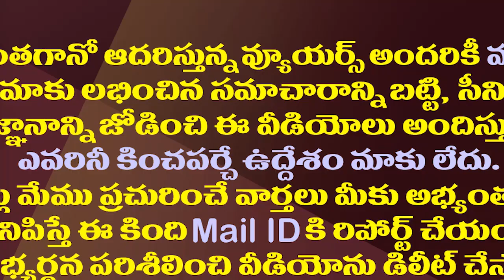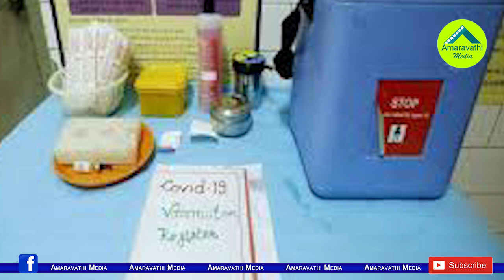కరోనా మహమ్మారి జాడ్యం ఎప్పటికి అంతమవుతుందో తెలుసా?| Do You Know When The Corona Epidemic Will End?